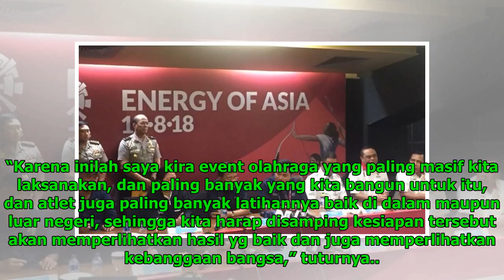Jusuf Kalla: Indonesia Sudah Siap Menyelenggarakan Asian Games 2018